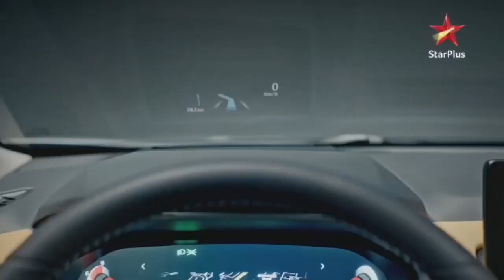Nissan TV Commercial